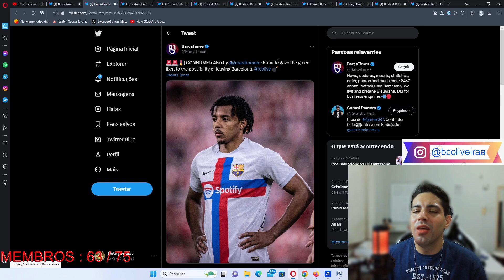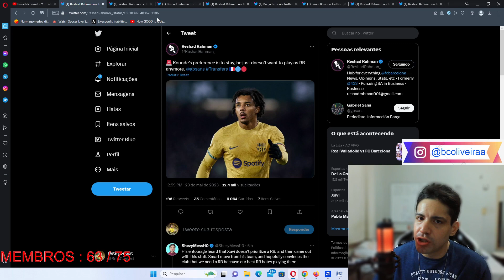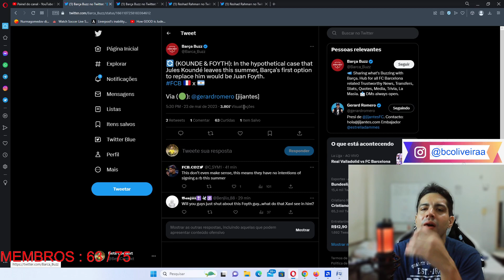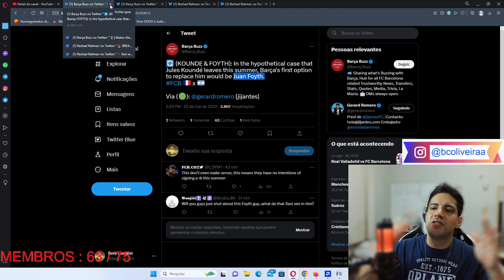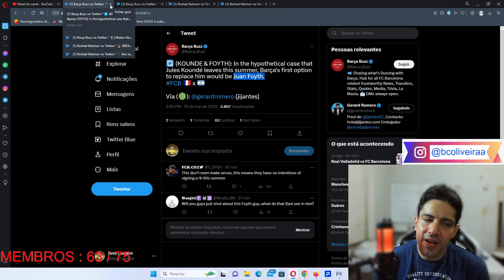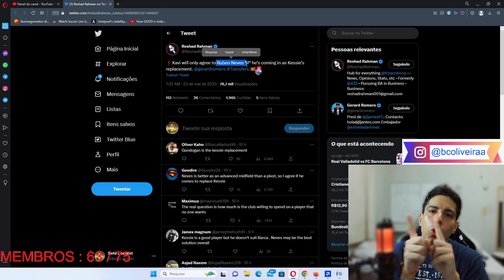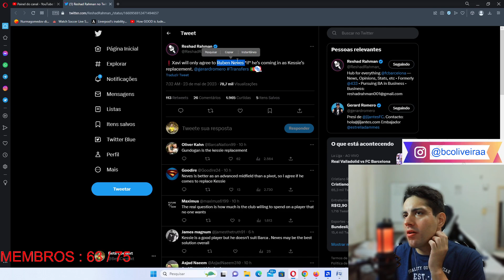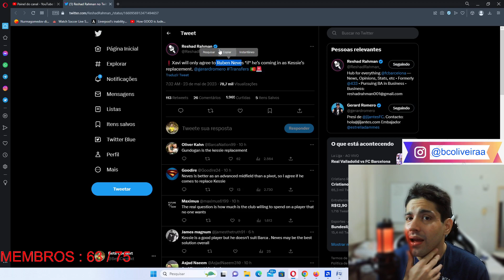KOUNDE FORÇANDO SAIDA DO BARCELONA ? E MAIS